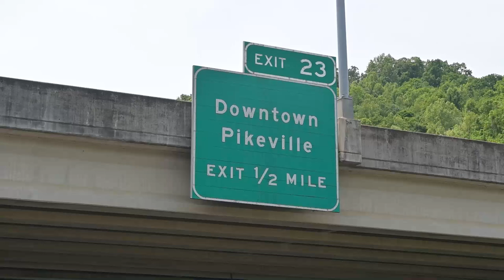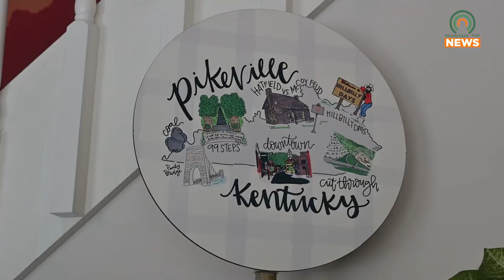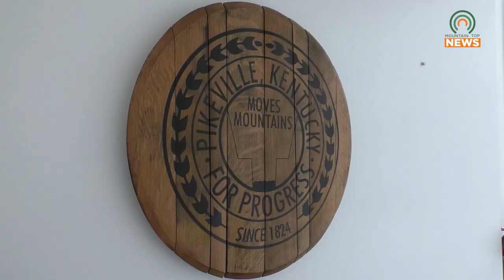Southern Living Highlights Pikeville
Southern Living recently highlighted the City of Pikeville for its history and uniqueness.